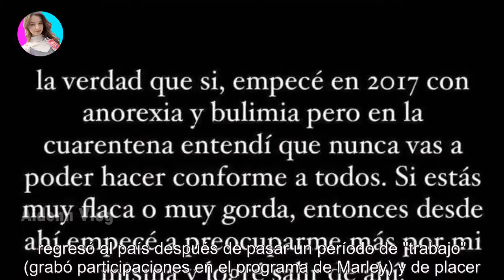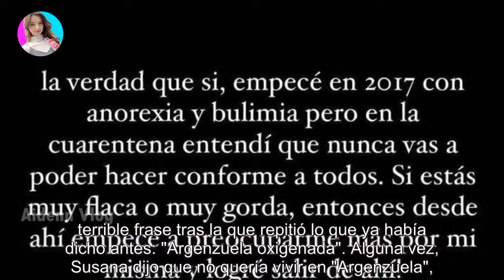Moria Casán destrozó a Susana Giménez y ninguneó a Jorge Rial: "Que no me vengan a..."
Moria Casán destrozó a Susana Giménez y ninguneó a Jorge Rial: "Que no me vengan a..." - Últimas Noticias teleshow

Moria Casán le dio una explosiva nota a Intrusos: criticó duramente Susana Giménez, y al elogiar a los actuales conductores del ciclo, ...